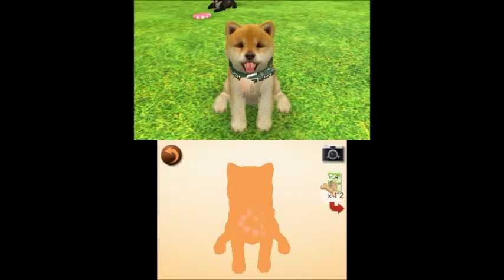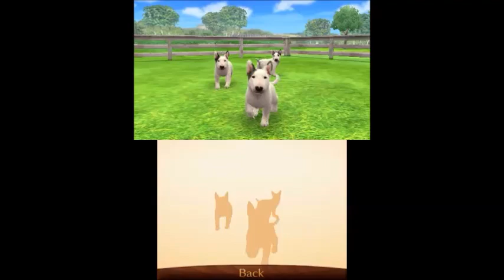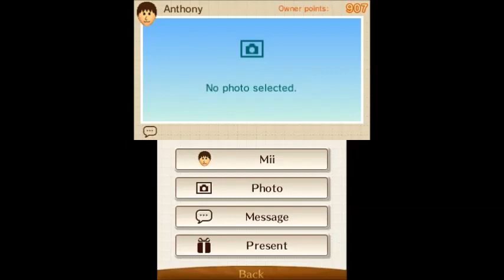nintendogs + cats: French Bulldog & New Friends Playthrough Part 7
In this video, we partake in the Pro Flying Disc Competition, get some more prize money, and take a few walks with Strudel! Strudel seems to be getting a long with a lot of dogs now! I guess you can say he's the talk of the town!